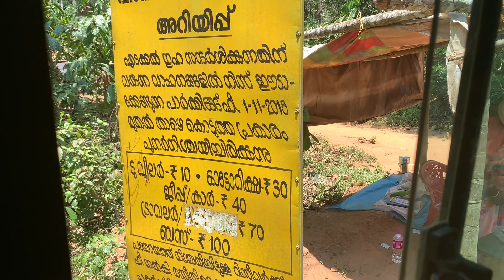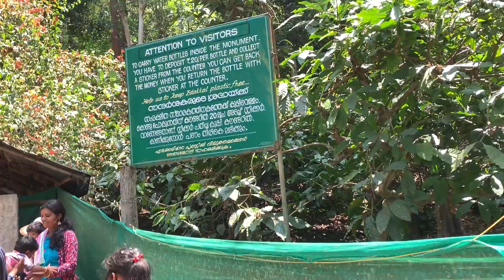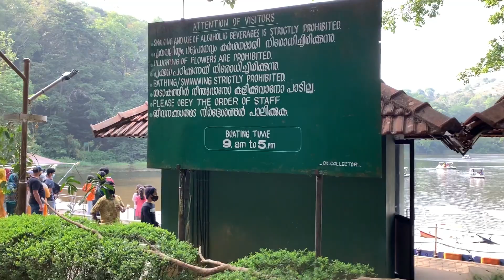ഒരു വയനാടൻ യാത്രവിവരണം part 2 || A day with my family || Mansoora Muhammad